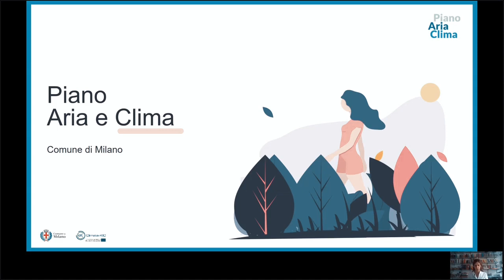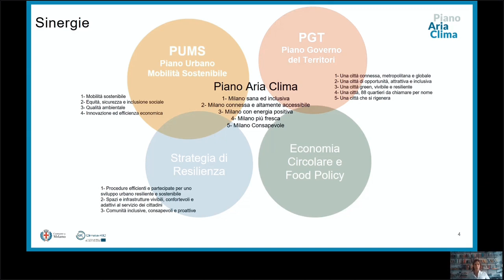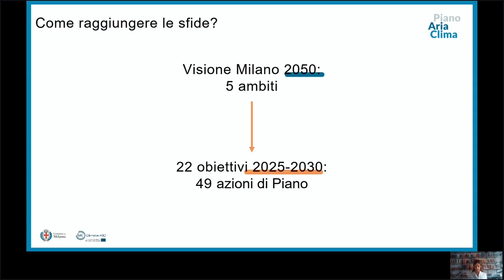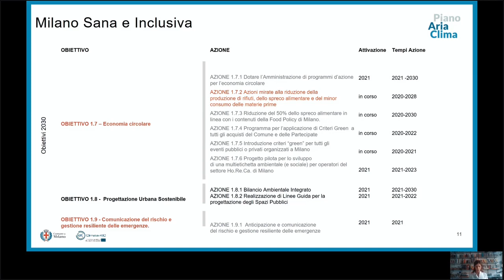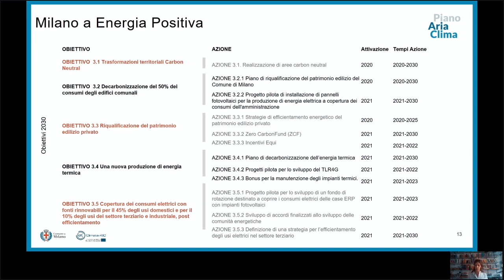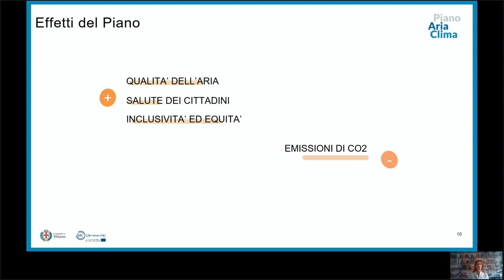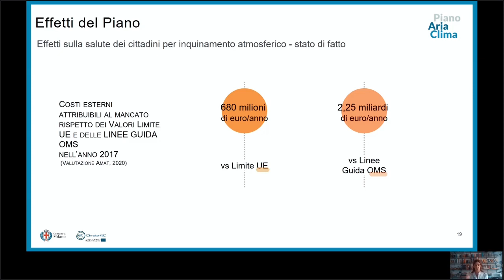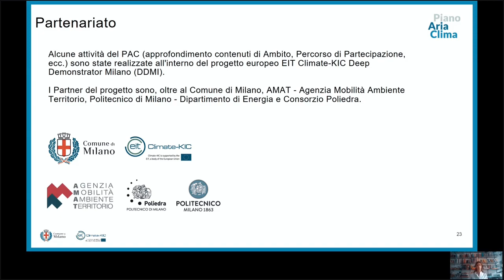Caterina Padovani – Cos’è Il Piano Aria e Clima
I contenuti del Piano Aria e Clima vengono raccontati da Caterina Padovani, referente della Unità Aria e Clima del Comune di Milano. Si illustrano gli ambiti, gli obiettivi reputati essenziali da raggiungere e le azioni concrete che compongono il Piano e che si reputa importante mettere in campo nei prossimi anni.